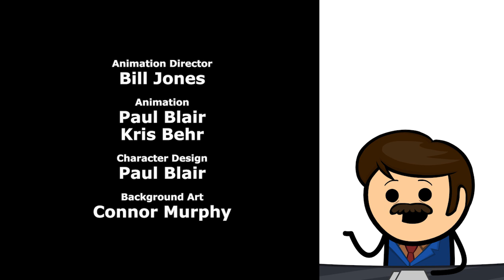Safe Neighborhood - Cyanide & Happiness Shorts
Holy crap dude! Check out who is living in our neighborhood!

Credits:
Created By: Rob DenBleyker, Kris Wilson, Dave McElfatrick
Directed By: Joel Watson
Screenplay By: Joel Watson
Story By: Joel Watson, Rob DenBleyker, Dave McElfatrick, Kris Wilson
Voice Actors:
Joel Watson - Dude 1
Dave McElfatrick - Dude 2
Joel Watson - Other Dudes
Mike Salcedo - Other Dudes
Bill Jones - Other Dudes
Animation Director: Bill Jones
Animation: Paul Blair, Kris Behr
Character Design: Paul Blair
Background Art: Connor Murphy
Animatic: Geoff Galt
Editor: Taylor Ransom
Technical Director: Jon Murphy
Sound FX: Ben Governale
Supervising Producer: Derek Miller
Produced By: Adam Nusrallah
Production Manager: Explosm - Autumn Netherton
Production Assistant: Lorraine Bett